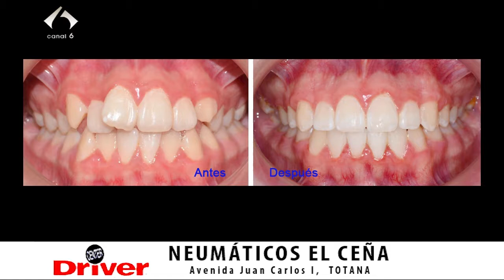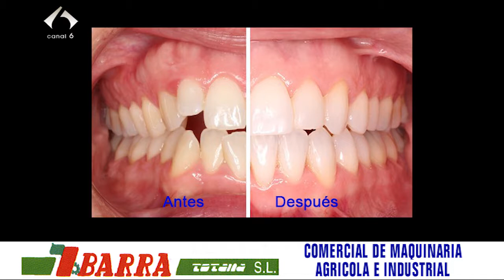Entrevista Federico Castillo Ortodoncista Clínica Qualydent